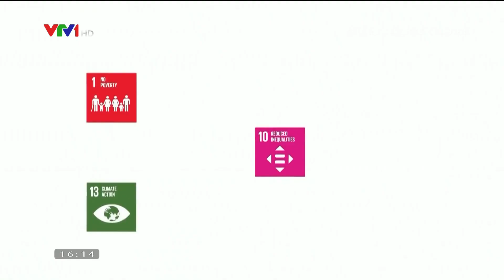VTV1 HD 20190427 1614